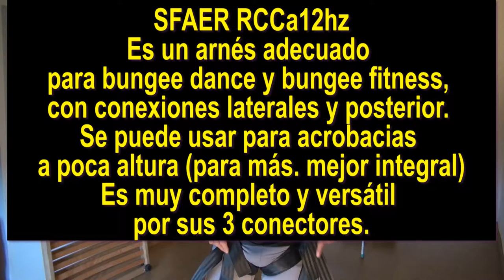SFAER RCCha12z harness, arnés, harnais, uhala,馬俱, упряжь, ハーネス ,ظفير